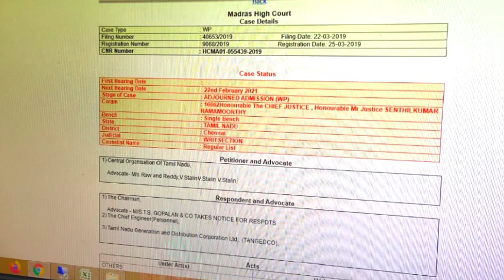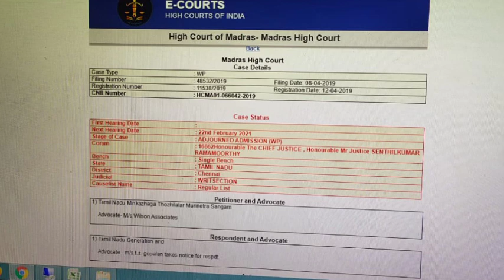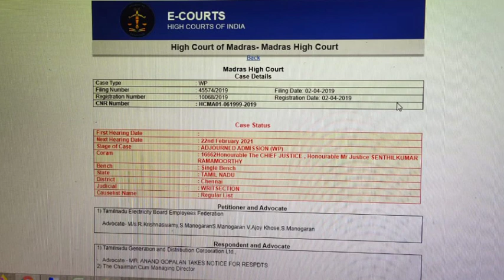Tneb Gangman Case பற்றிய முக்கிய அறிவிப்பு | பிப்ரவரி 22 Case Hearing வருவது உண்மையா